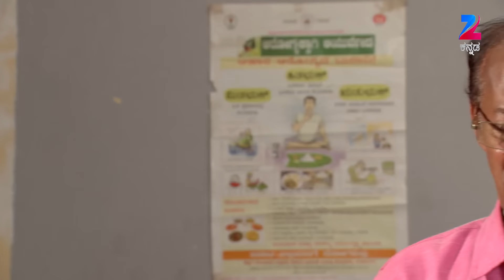Ep 492 | Shrirasthu Shubhamasthu - Zee Kannada Serial-Watch Full Series on Zee5| Link in Description